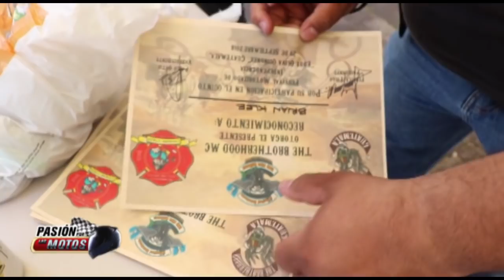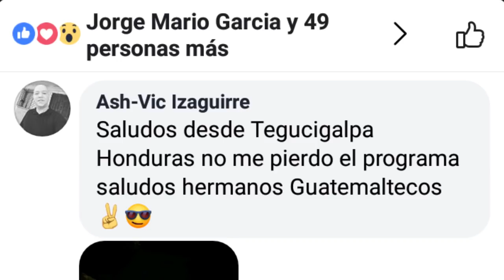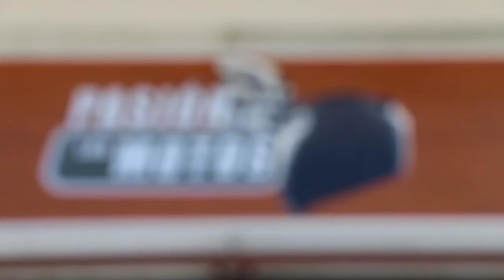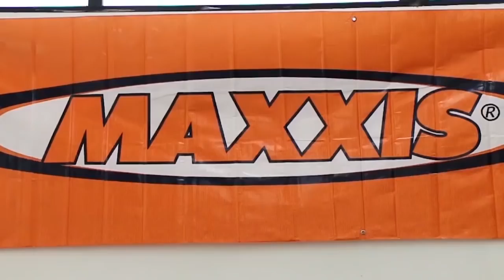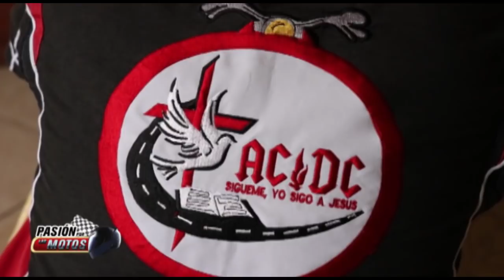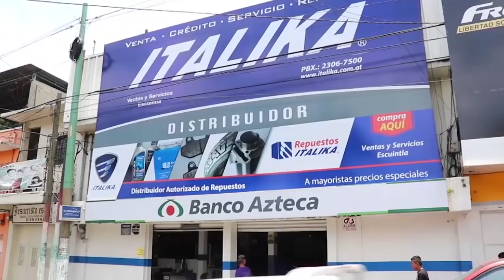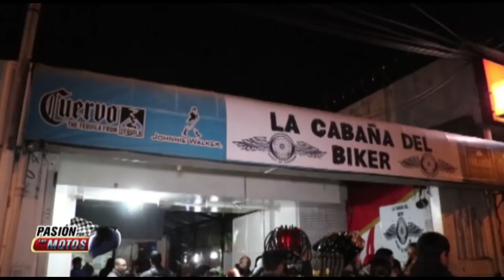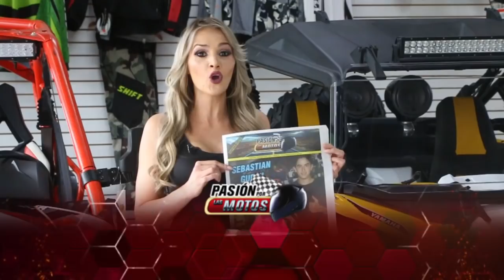PASION POR LAS MOTOS, PROGRAMA 294